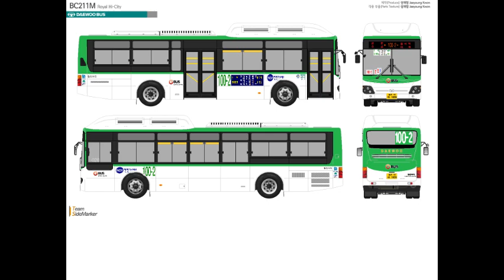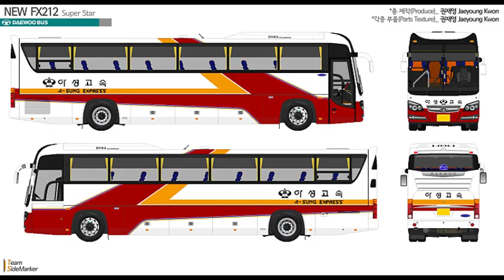내가 좋아하는 사진